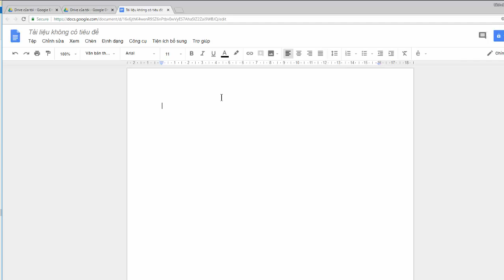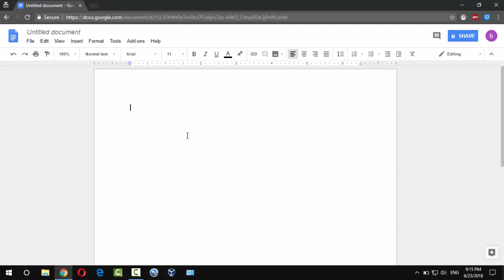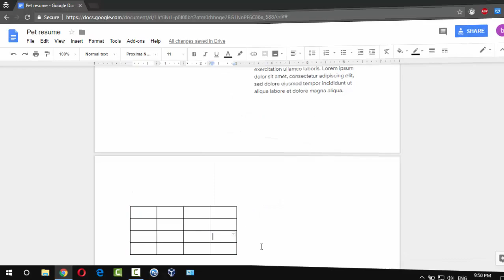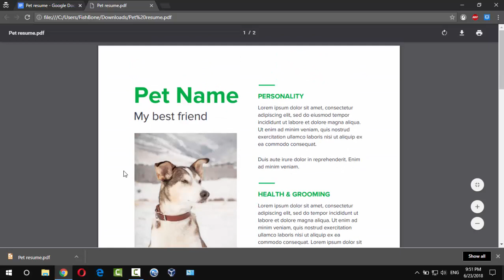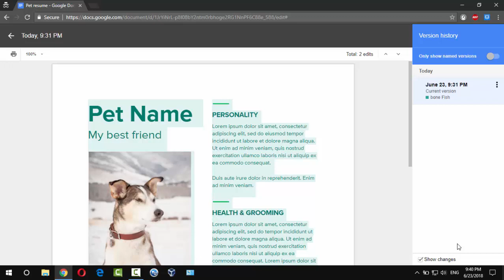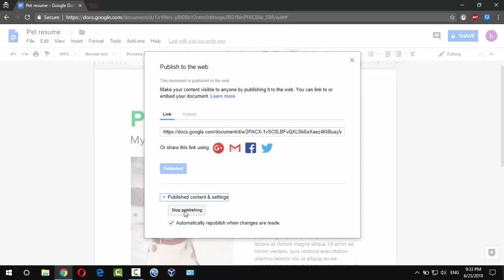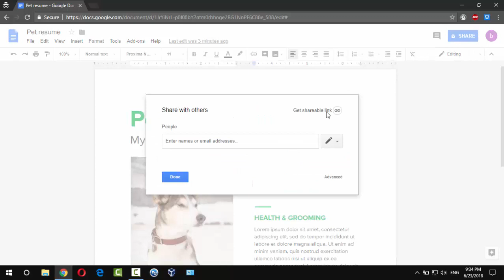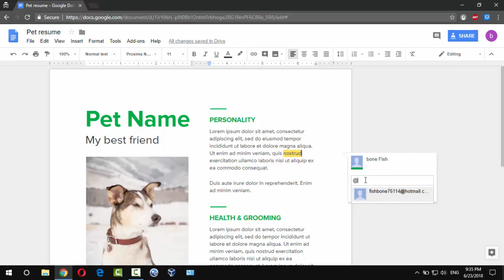Cách tạo văn bản trên Google và chia sẻ với bạn bè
KHÓA HỌC GOOGLE WORKSPACE CHO CÔNG VIỆC---
Khi máy tính và điện thoại kết nối Internet thường xuyên thì việc sử dụng các công cụ văn phòng trên Google giúp mọi người làm việc nhanh hơn, hiệu quả hơn. Bên cạnh đó vì các công cụ văn phòng của Google gắn với tài khoản gmail mà bất kỳ ai dùng điện thoại Android đều phải có, do vậy việc khai thác bộ công cụ miễn phí này cho công việc và học tập là rất cần thiết. Khóa học này giúp bạn có kỹ năng sử dụng các công cụ văn phòng của Google.
+ Google tìm kiếm: cách tìm kiếm thông tin trên mạng,
+ Google Drive: lưu trữ tài liệu trên mạng
+ Google Slides: tạo các bài trình chiếu trên mạng
+ Google Docs: soạn thảo văn bản trên mạng
+ Google Spreadsheet: tạo các bảng tính toán như Exel
+ Google FORM: tạo các bản khảo sát thu thập ý kiến trên mạng
+ Ngoài ra khóa học còn cung cấp những mẹo sử dụng nâng cao trên các công cụ này để người học trải nghiệm và áp dụng cho công việc, học tập như Google Meet để họp mặt trực tuyến trên mạng, lưu trữ ảnh bằng Google Photos, đánh dấu vị trí vào bản đồ Google Map...